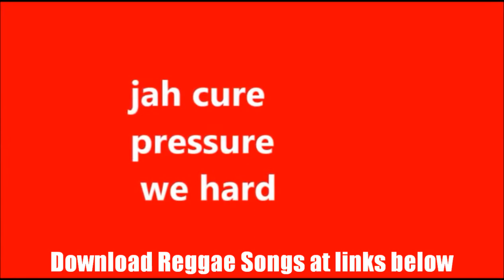Jah Cure - Pressure We Hard In Transit Riddim] 2013